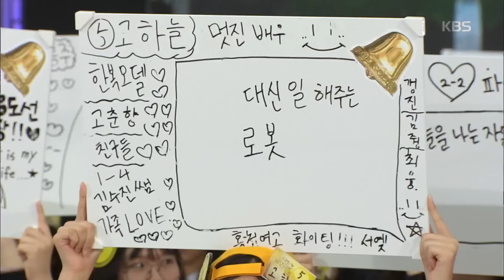도전! 골든벨 - 2050년도의 우리 생활을 상상해보자!.20161120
2050년도의 우리 생활을 상상해보자!